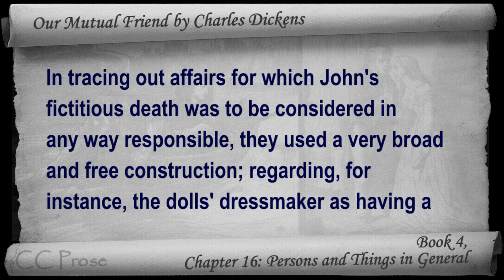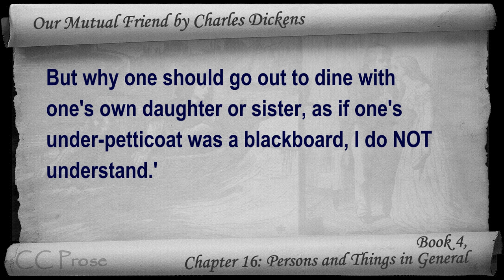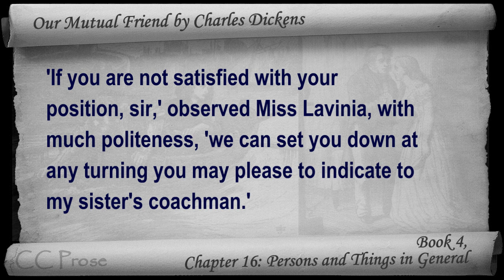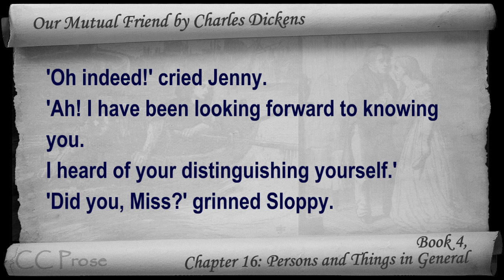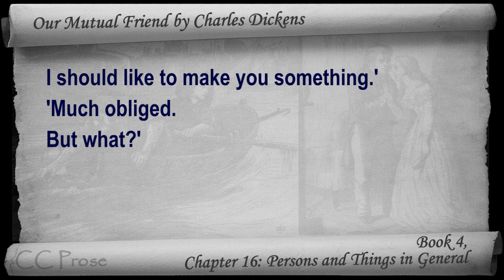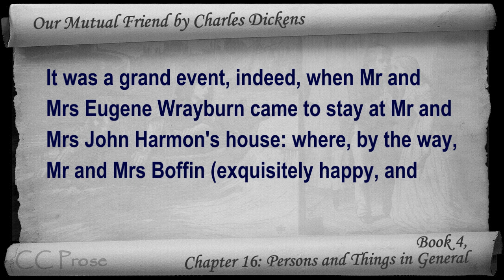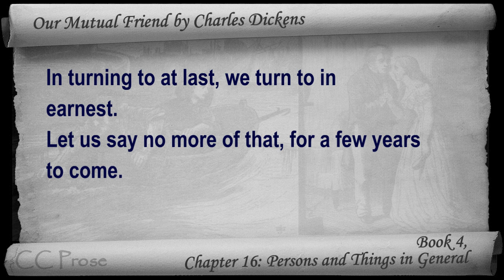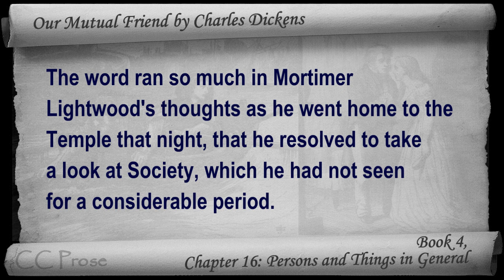Book 4, Chapter 16 - Our Mutual Friend by Charles Dickens - Persons and Things in General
Book 4, Chapter 16: Persons and Things in General. Classic Literature VideoBook with synchronized text, interactive transcript, and closed captions in multiple languages. Audio courtesy of Librivox. Read by Mil Nicholson.